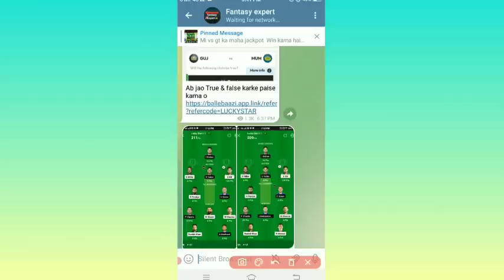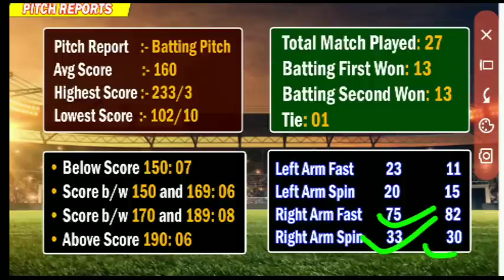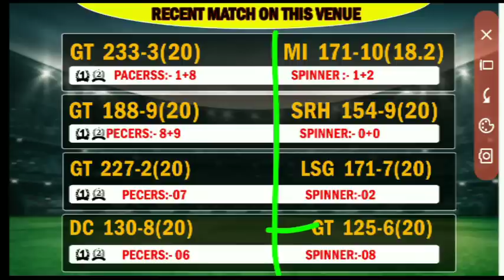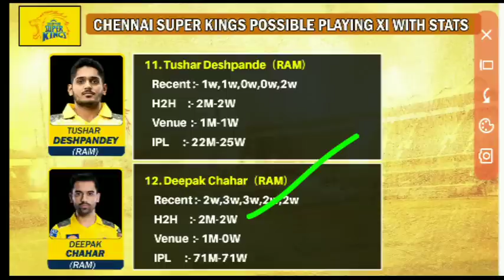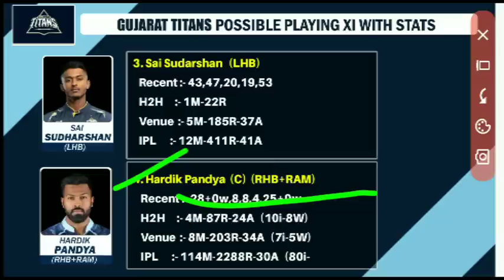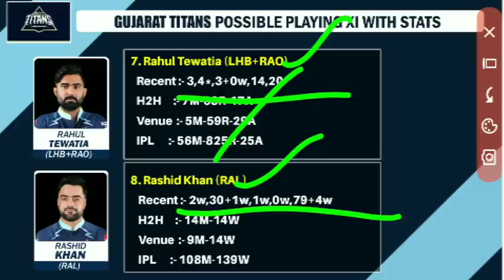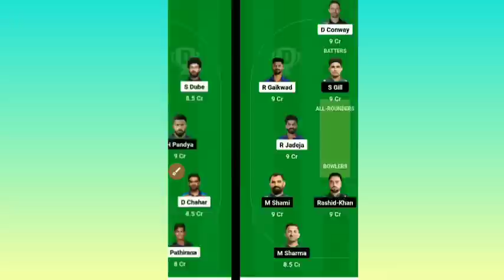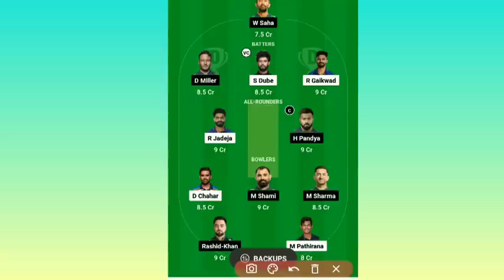ipl final match CSK vs GT dream11 prediction||csk vs gt grand league team||csk vc gt dream11 team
CSK vs GT dream11 prediction||ipl final match||csk vs gt grand league team||csk vc gt dream11 team

Well Come to my chanel.
yaha aap sabhi  ko Grand league team,Small league team free me provide kiya jata hai jisse aap aasani se win karte ho to chanel subscribe karke Telegram bhi join karna hai
CSK vs GT Grand league prediction
CSK vs GT Grand league team
CSK vs GT Dream11 team
CSK vs GT playing11
CSK vs GT highlight match
CSK vs GT live match
CSK vs GT today match team
CSK vs GT gl team
GT vs CSK Grand leagues prediction
GT vs CSK grand league team
GT vs CSK dream11 team
GT vs CSK gl team
GT vs CSK highlight match
csk vs gt grand league predictiongt vs csk dream11 prediction
csk vs gt final match
gt vs csk dream11 team prediction
ipl 2023
Csk vs gt 2023 highlights
Csk vs gt gl trump player
csk vs gt dream11 gl team